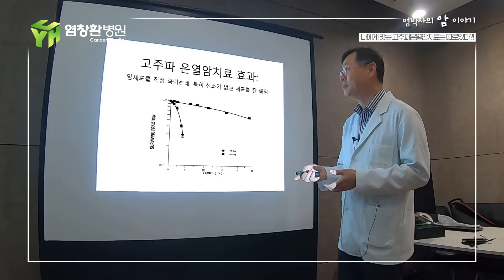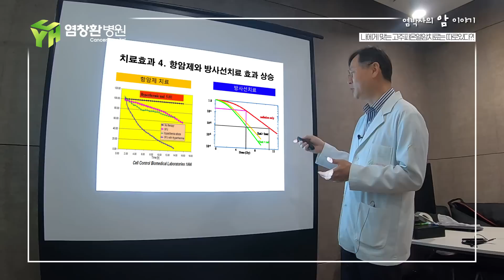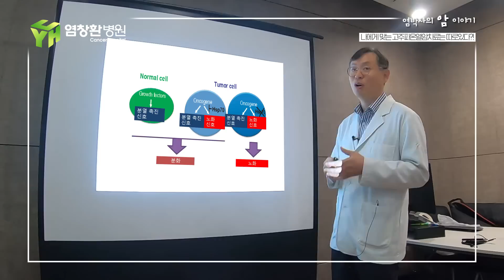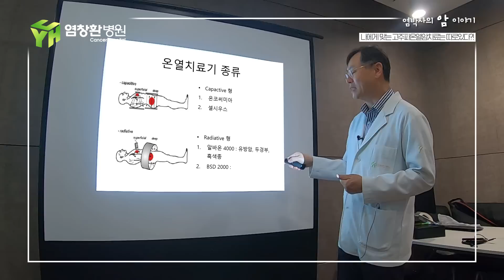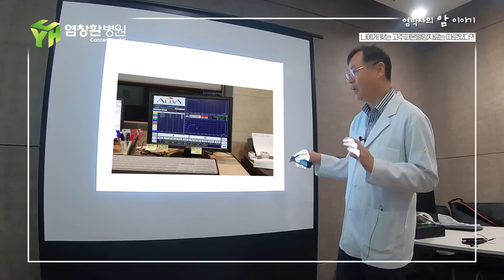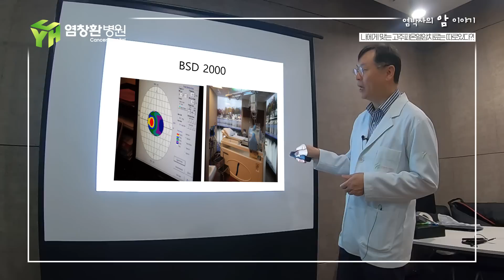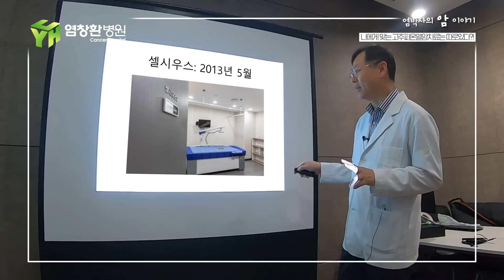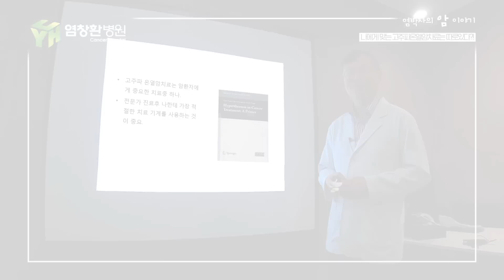[염박사의 암 이야기] 나에게 맞는 고주파온열암치료는 따로 있다?!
[염박사의 암 이야기]는 여러가지 암 관련 증상 및 치료법에 대한 염창환 대표원장의 의학 정보 채널입니다.

온코써미아를 시작으로,
셀시우스와 BSD-2000,
그리고 유방암에 특화된 최신 고주파온열암치료기인
ALBA ON 4000까지...
다양한 고주파온열암치료 기기 중에,
환자의 암 종과 증상, 상황에 따라
적용 가능하고 적합한 고주파온열암치료 기기가
따로 있다는 사실, 알고 계셨나요?

각 고주파온열암치료 기기의 특징과
어떤 환자에게 적용 가능하며 효과를 나타내는지
염창환 대표원장의 설명을 참고하시기 바랍니다.

- 지치지 않는 항암치료, 염창환병원